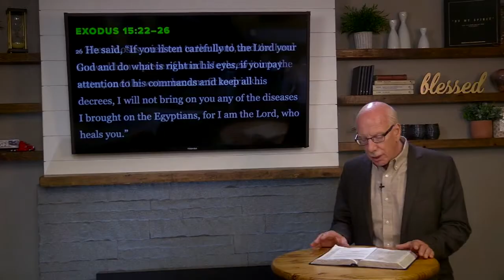July 23, 2020 | The Central Moment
Just as Moses threw a piece of wood into bitter water and made it fit to drink, God planted a wooden cross at the heart of the bitterness and pain of our lives, purified those waters, and declared Himself to be Jehovah-jireh, the God who heals.